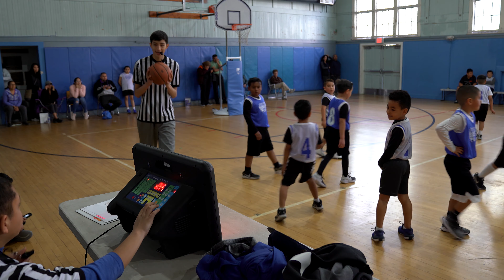Boys Basketball 2 22 20